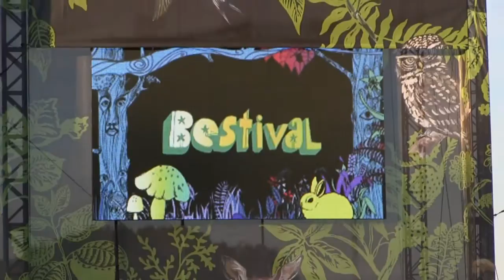De La Soul - Live Hip Hop @ BESTIVAL 2012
Artist - De La Soul
Date - 8 Sept 2012
Location - Downend, Isle of Wight, UK
Event - Bestival 2012
Stage - Main Stage

Featured Music:
"Ring Ring" by De La Soul
"Me, Myself and I" by De La Soul